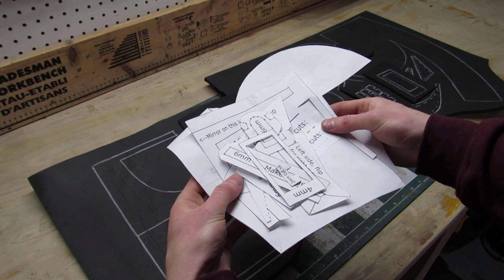How To Make a Foam MANDALORIAN Helmet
*** I have new updated templates for a Mandalorian helmet! Here is the link to the video

My Etsy shop!